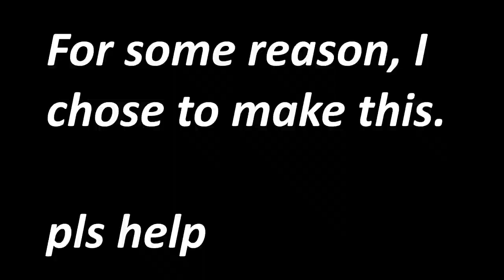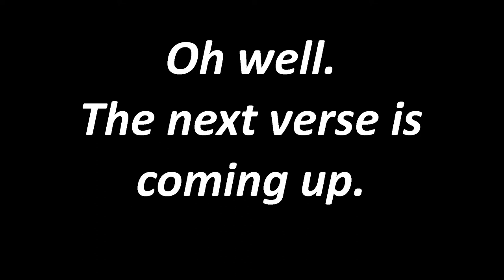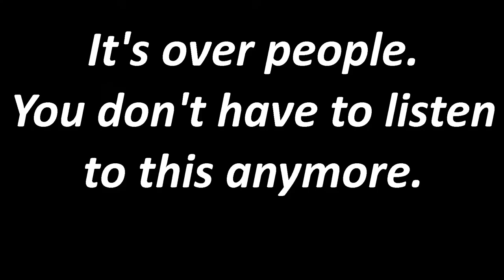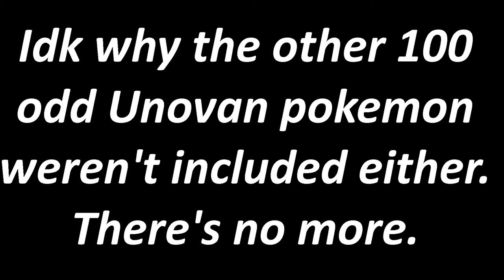the unova pokerap but the singer doesn't know the types